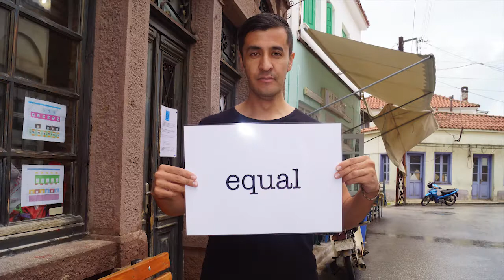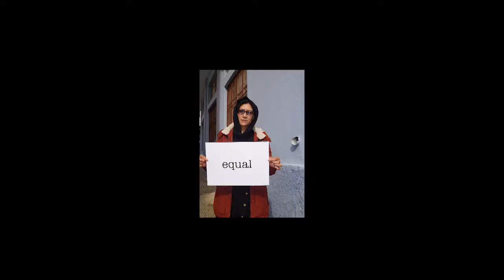Menneska av Marthe Valle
Etter å ha arbeidet i Moria Camp på Lesvos i januar 2019 skrev Marthe Valle denne fantastiske låten.

Øvrige bidragsytere:
Pandora Film
Jens Kristian Mørkeby Rimau
Karine Heggholmen
Magnus Østebrød
Hanne Heszlein-Lossius
Og mange flere med bilder for å vise at vi er alle likeverdige